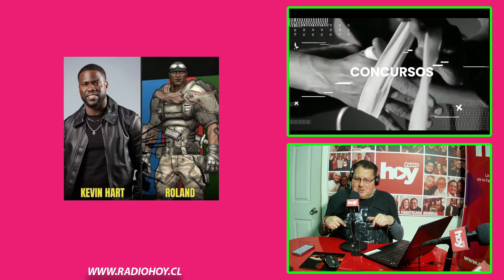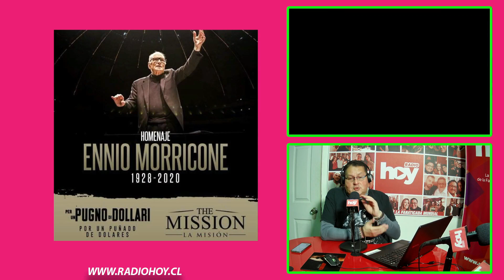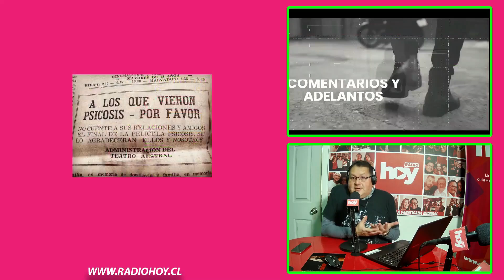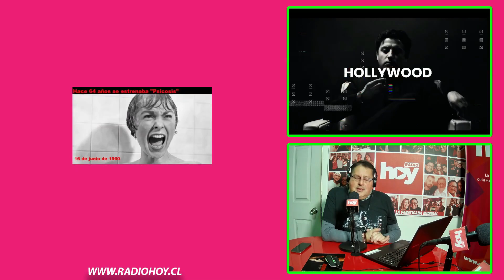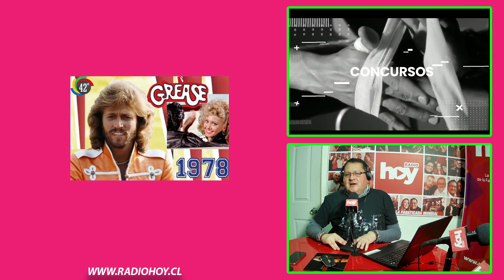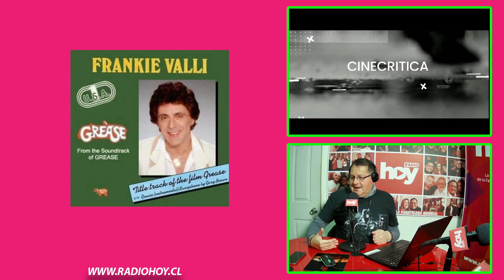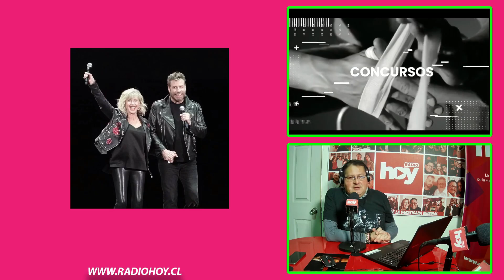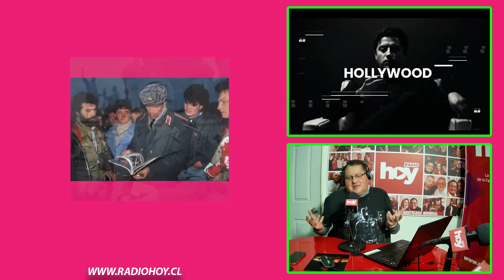Psycho , Grease , Danko Imperio Rojo | Cine Crítica 23-07-24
Fanáticos del Cine y las series... Llegó tu momento.Un nuevo capítulo de cinecritica con la conduccion de @milkopalmalocutor

Temas: Psycho , Grease , Danko Imperio Rojo

y canal 194 de Zapping TV